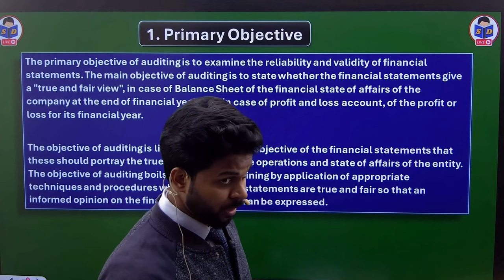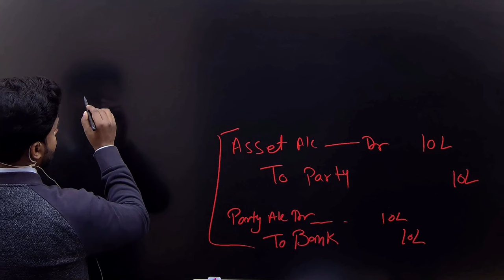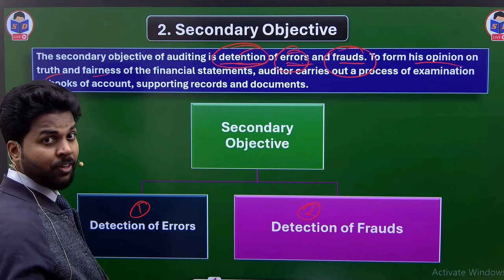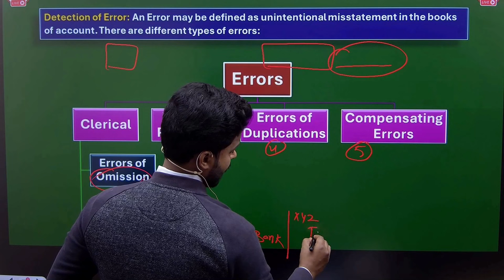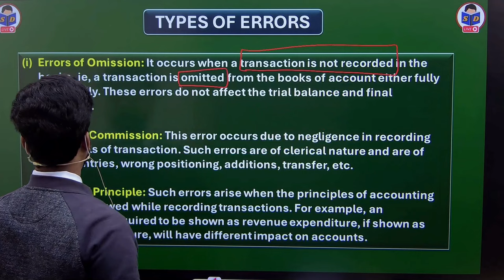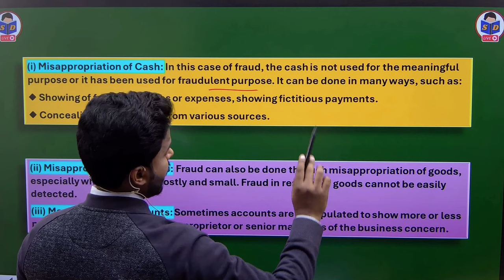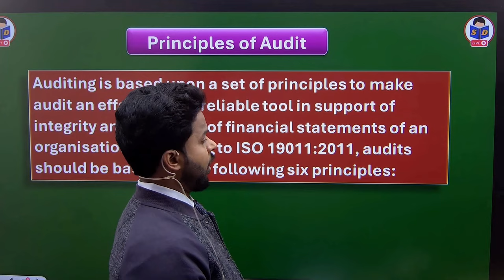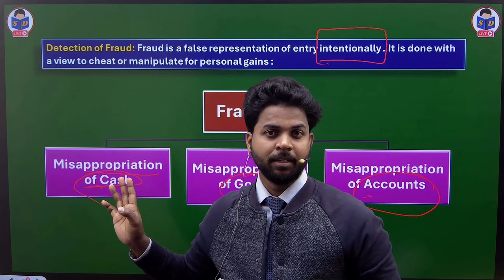auditing and corporate governance for bcom | objectives of auditing | part 3 | by CA Ajay Sir